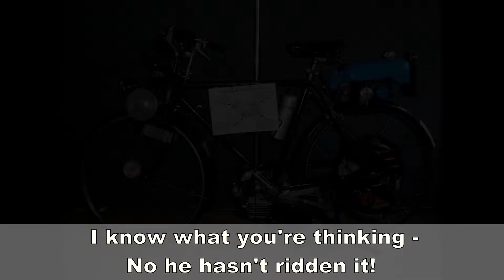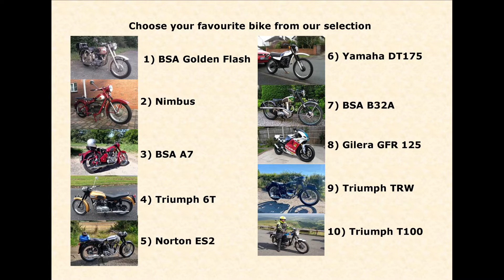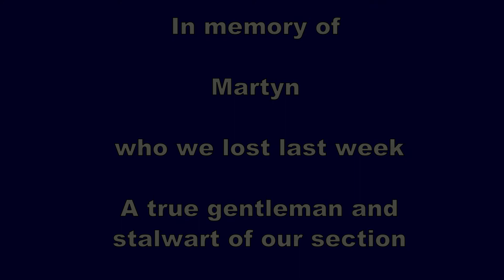North B'ham Section VMCC Virtual Ride a Bike Night 2020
Sadly we can't attend Ride a Bike Night for real this year but we can do it virtually. Not dependant on the weather this way either.